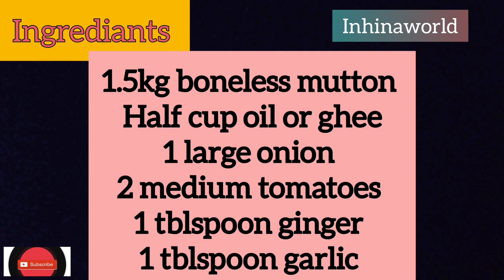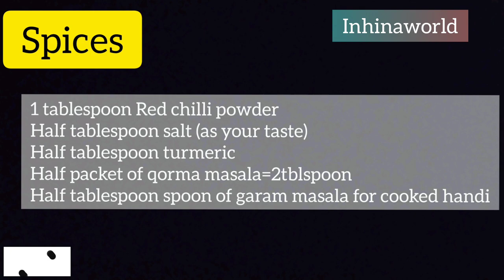It will be everyone's favourite 💯 || Boneless mutton 🤤🌸